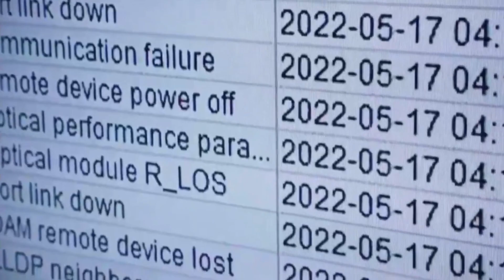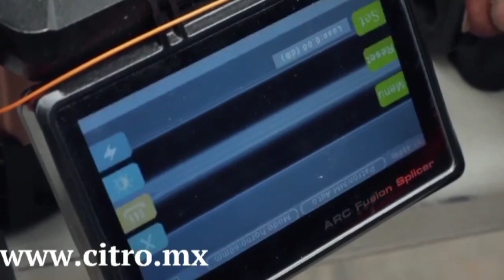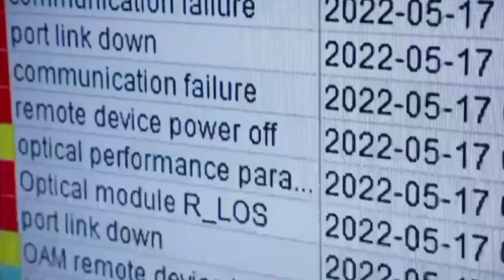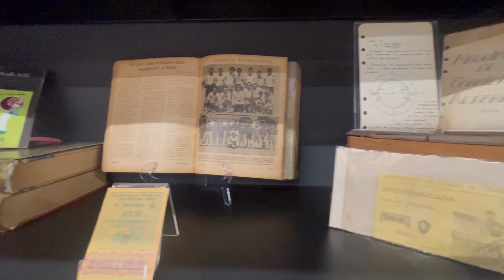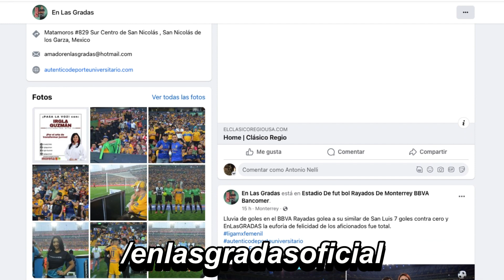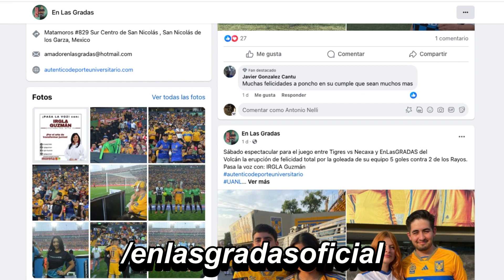Pasión El Podcast - Episodio 12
Clásico Regio en Cuartos de Final 🔥

¿Quién lllega como favorito? ¿Quién se juega más?

Lo analizamos desde Épica Futbol Colección en una semana muy especial